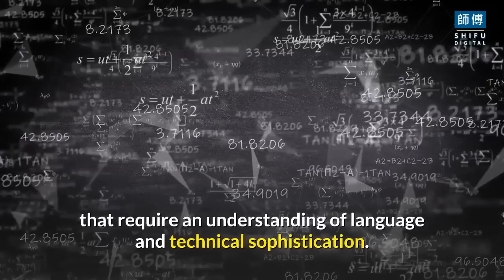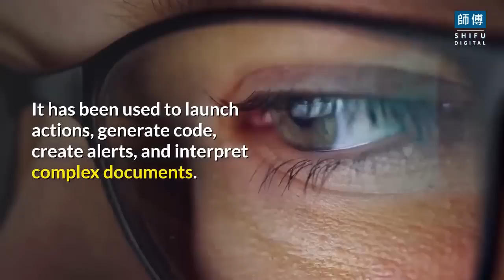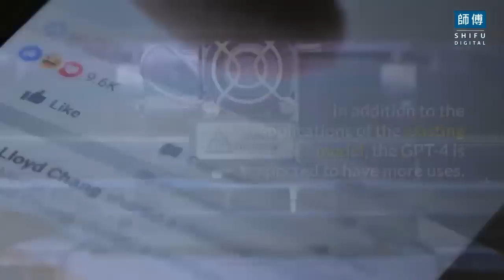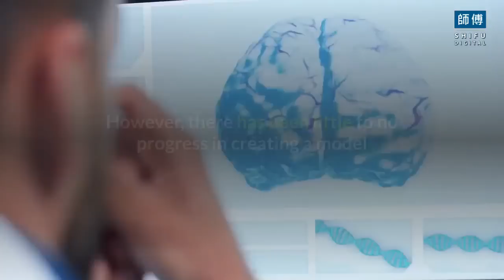What is GPT? || What to Expect from GPT - 4 || GPT - 4 Explained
In this episode, We will discuss in the detail What is GPT? - What to Expect from GPT - 4 - GPT - 4 Explained.
In the movie, Back to the Future II, everyone saw Marty get on a hoverboard to get away from some bullies. No one knew that the future from that movie would be here soon enough. Well, it is, and hoverboards were invented.

Similarly, when the first Generative Pre-trained Transformer (GPT) surfaced, no one could have known that there will come a day when someone writes about the things you can expect from the GPT-4. Hello, future.

Before we talk about the upcoming intelligent AI, let us get a refresher on what GPT is.

What is GPT?
The GPT is defined as a series of learning-based models for language built by the team at OpenAI in San Francisco. These models gained popularity for their capabilities that allow them to produce text that is akin to a human’s in various situations.

Write in the comments what the video looks like and what region of the world you are watching from.